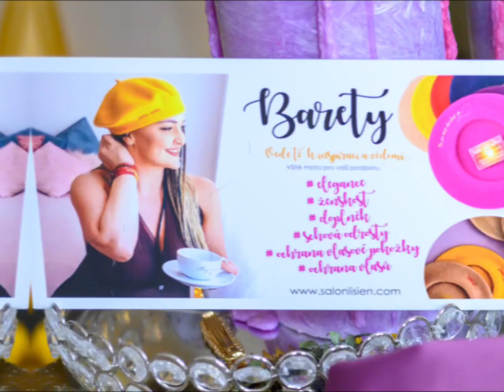JAK být nalíčená-nenalíčená s JEDINÝM produktem: Inspirace od Markéty Lisické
Egyptská hlinka je moje oblíbená. Stačí málo a dokáži s ní vykouzlit v pár vteřinách přirozený look. Najdete na našem e-shopu: